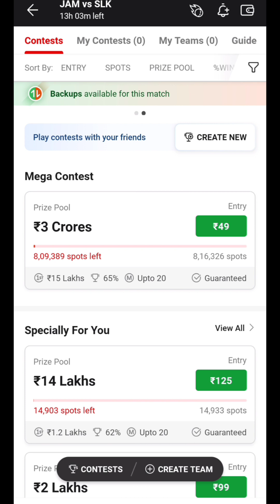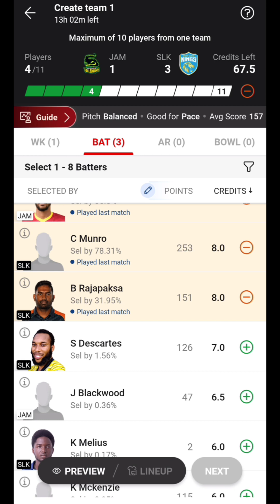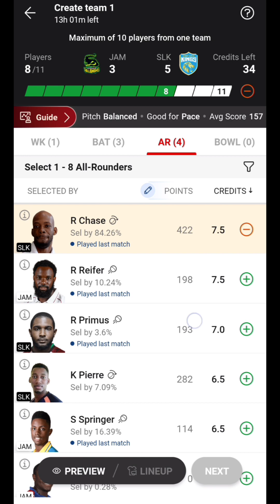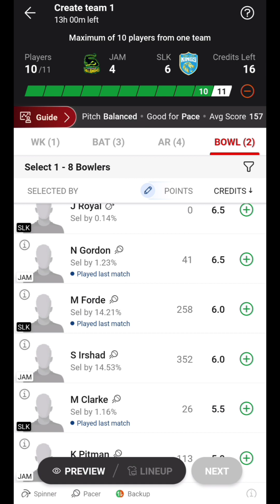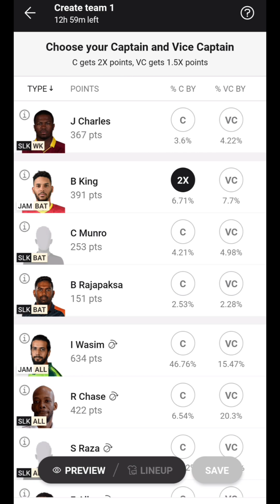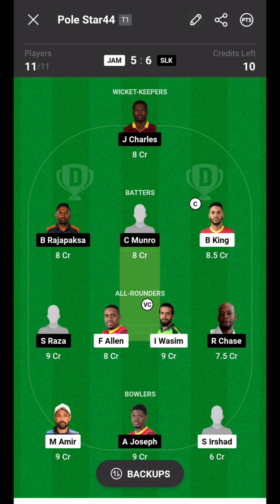17 Sep 2023 15 लाख वाली JT vs SLK Dream11 GL Team Pridiction|| CPL T20|| Dhruv Kumar Yadav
17 Sep 2023 JT vs SLK Dream11 GL Team Pridiction And Players Analysis||
CPL T20||
Dhruv Kumar Yadav
About Video 👇👇👇👇👇👇
Maine Es Video Mein Dream11 Pe Republic Bank CPL T20 Mein 17 Sep 2023 Saint Lucia Kings  vs Jamaica Tallwahs 29th Match Tallawahs Ke Liye GL Team Pridiction Aur Players Analysis Kiya Hua Hai.

Topics Cover 👇👇👇👇👇👇
1. 29th Match 17 Sep 2023 SLK vs JAM Dream11 Live GL Team Pridiction
2. 29th Match 17 Sep 2023 SLK vs JAM Dream11 Live Players Analysis
3. 29th Match 17 Sep 2023 SLK vs JAM Dream11 GL Team And Winning Tips

2. Use my invite code DHRUV5323LM
3. Get ₹500 in discounts

Query 👇👇👇👇👇👇👇👇
17 Sep 2023 JT vs SLK Dream11 GL Team Pridiction And Players Analysis
CPL T20
Dhruv Kumar Yadav
slk vs jam
jt vs slk dream11 team prediction
jt vs slk dream11 team today
Jt vs slk dream11 team
slk vs jam dream11 team
slk vs jam dream11 prediction
slk vs jam dream11 today
slk vs jam dream11 team today
slk vs jam dream11 team prediction
slk vs jam dream team
slk vs jam dream11 gl team
slk vs jam dream11 analysis
jam vs slk
jam vs slk dream11 team
Hindi